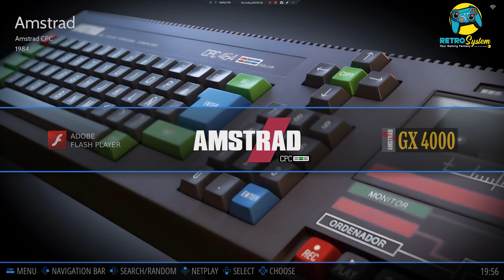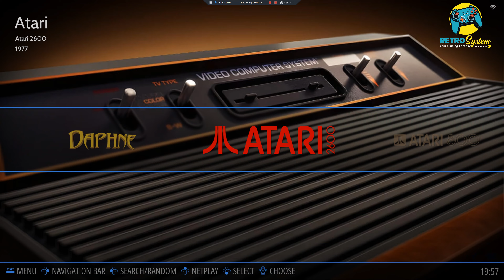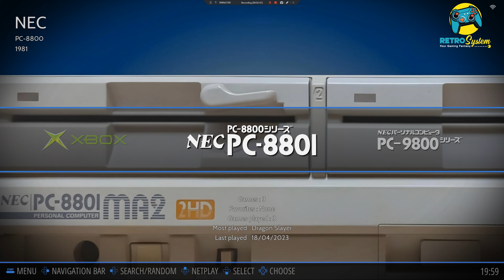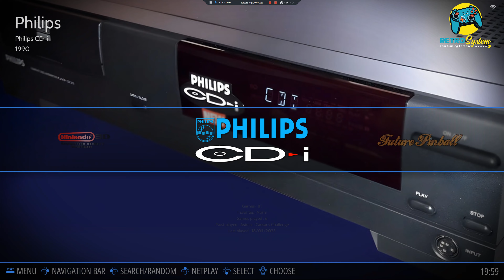Retrobat 8TB 180 systems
New systems will be added gradually as before.

Only my customers have full access to the discord with updates and add-ons !

If you've ordered anything, send me a pm Retromaniac with your order number on Discord, I'll add you to the full access Discord

Due to the continuous growth of the build, I have renamed it "60 to infinity TB",  as there is no limit to its size in the future.

one thing is for sure - we don't promise - we do !